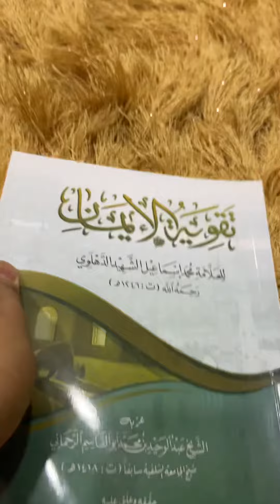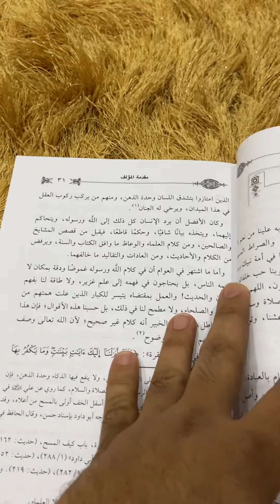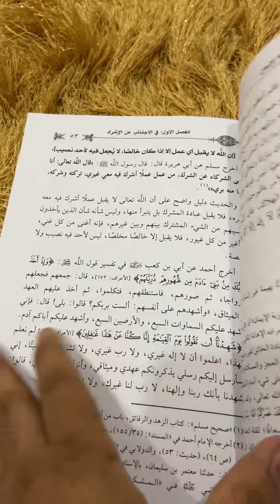تقوية الإيمان للدهلوي 📚